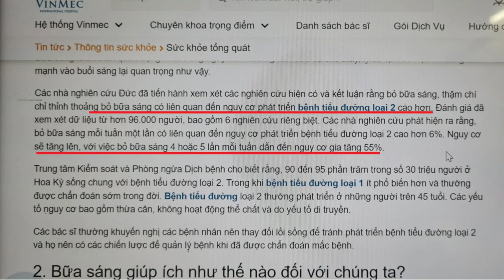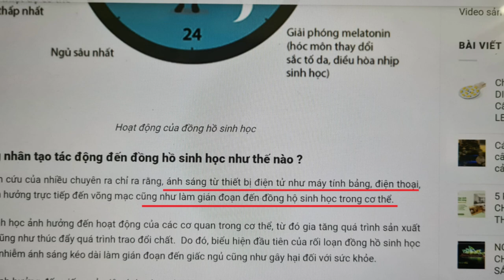Những thói quen dễ gây nên bệnh tiểu đường mà chúng ta cần tránh.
❤️Thực sự là có những thói quen mà chúng ta nghĩ là nó vô hại, nhưng nó có thể sẽ là cái nguyên nhân gây nên căn bệnh tiểu đường nha. Trong video này bs Thủy xin được chia sẻ về 5 thói quen này mà rất nhiều người trong chúng ta mắc phải.
👌Hy vọng những chia sẻ của bs Thủy có thể giúp ích được phần nào cho việc chăm sóc sức khỏe cho cộng đồng.
👍Nếu quý vị và các bạn thấy thông tin này hữu ích hãy dành tặng Bs Thủy Triệu 1 like và đừng quên ấn “đăng kí” kênh để nhận được những thông tin hữu ích sớm nhất nha.
💕Trân trọng cảm ơn quý vị và các bạn đã xem hết video.
- Zalo: Kim Thuy Trieu
* Trong video có thể sử dụng một số hình ảnh hoặc video minh họa theo luật sử dụng hợp lý của Youtube Nếu bạn có bất kỳ khiếu nại gì về bản quyền hay chính sách vui lòng liên hệ với chúng tôi thông qua địa chỉ Gmail ở trên. Xin cảm ơn!